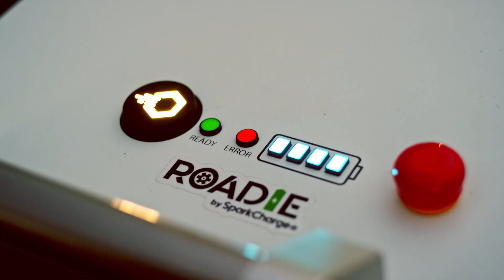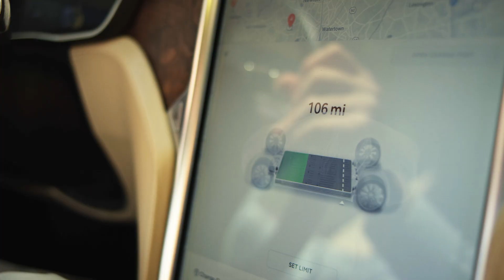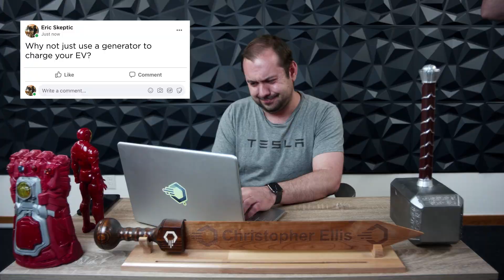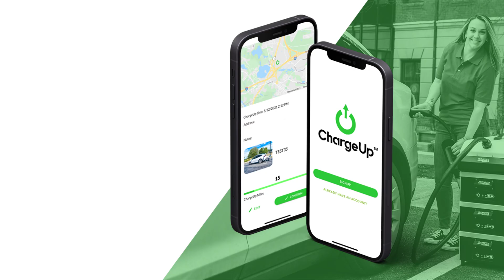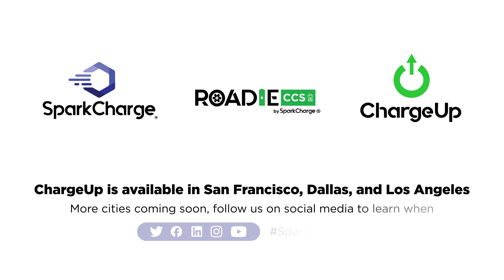SparkDay 2021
SparkDay unveils the latest in mobile charging technology and service. Hosted by SparkCharge CEO and Founder, Josh Aviv.